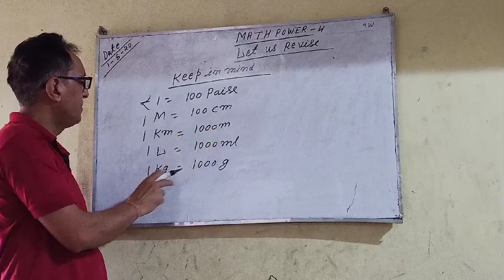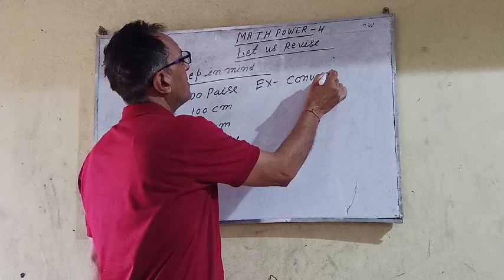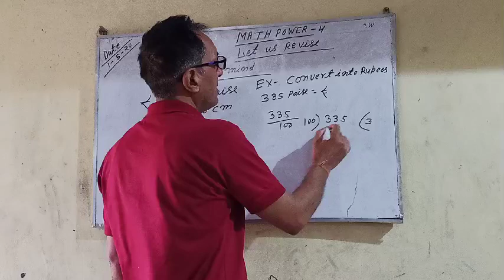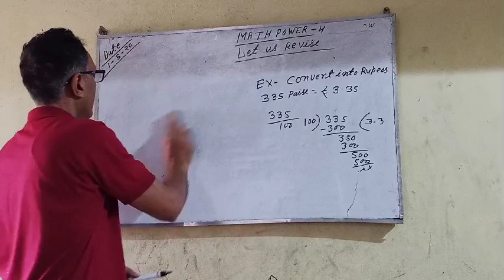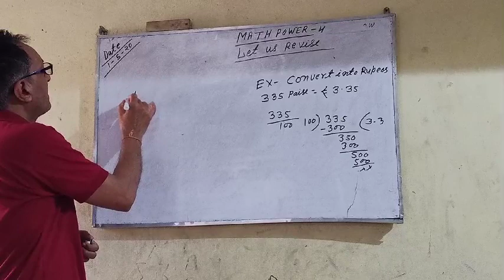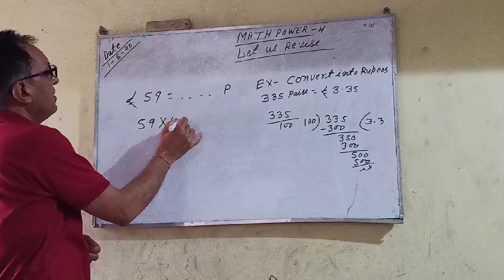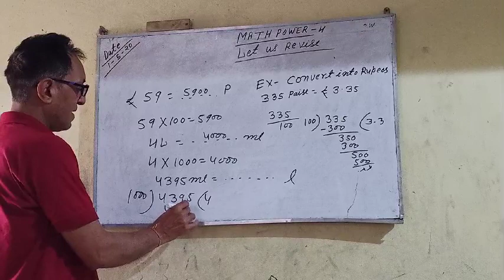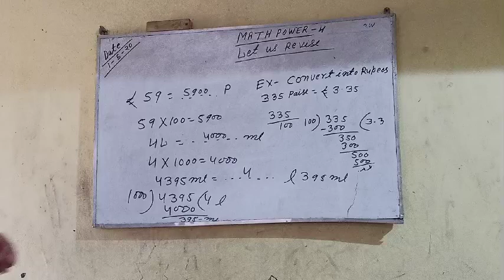Class 4 Math chapter 1 (Let us Revise) lecture 3